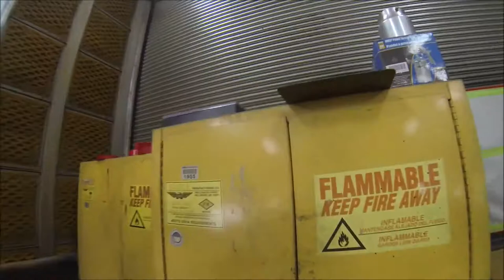Satisfying UNMASKING A FRESHLY PAINTED CUMMINS ENGINE *POV*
This is a video of me unmasking a freshly painted Cummins QSK-50 Turbo Diesel Engine in Komatsu Yellow. Hope you enjoy, more to come! Filmed with a GoPro Hero 3.